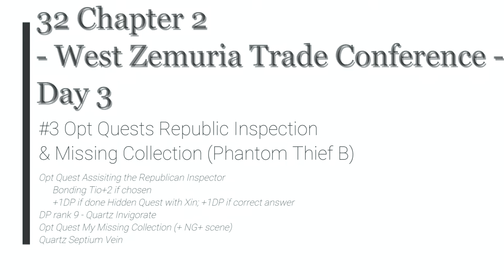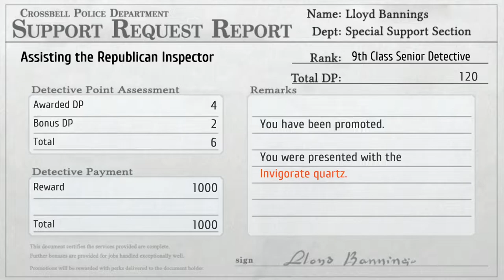LoH Trails to Azure - 32 Ch2 Day3 #3 Opt Q Republic Inspection& Missing Collection (Phantom Thief B)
The Legend of Heroes: Trails to Azure - 32 Chapter 2 Day 3 #3 Opt Quests Republic Inspection & Missing Collection (Phantom Thief B)

Opt Quest Assisiting the Republican Inspector
Bonding Tio+2 if chosen
+1DP if done Hidden Quest with Xin; +1DP if correct answer
DP rank 9 - Quartz Invigorate
Opt Quest My Missing Collection (+ NG+ scene)
Quartz Septium Vein

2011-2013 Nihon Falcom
2021 Englisch patch by Geofront